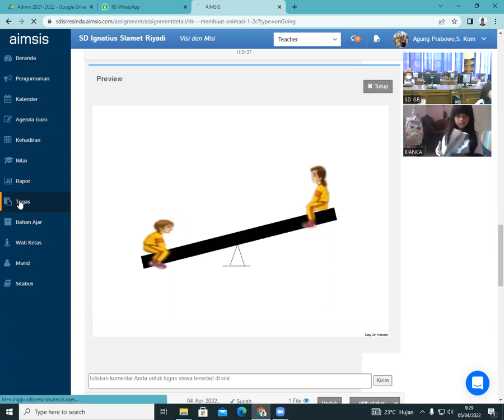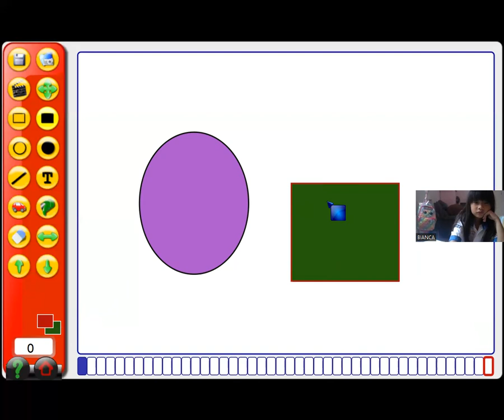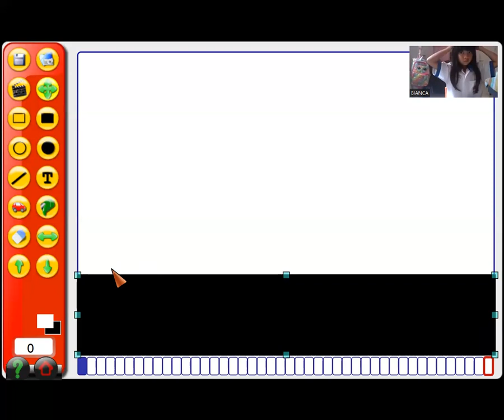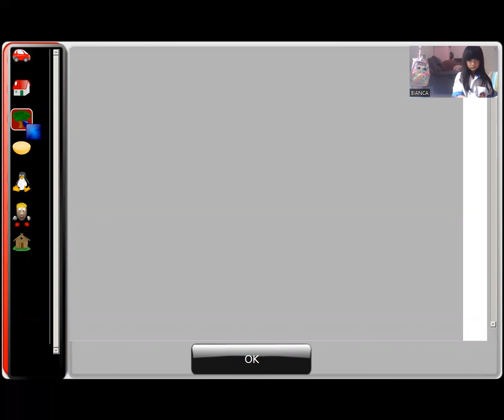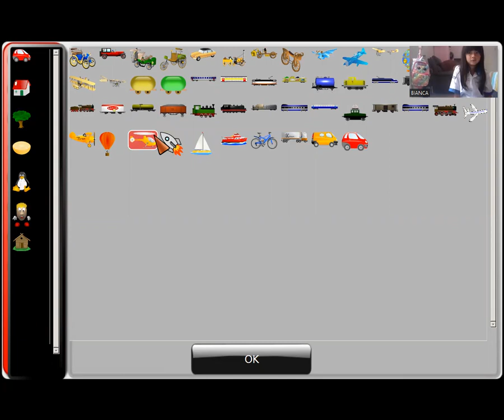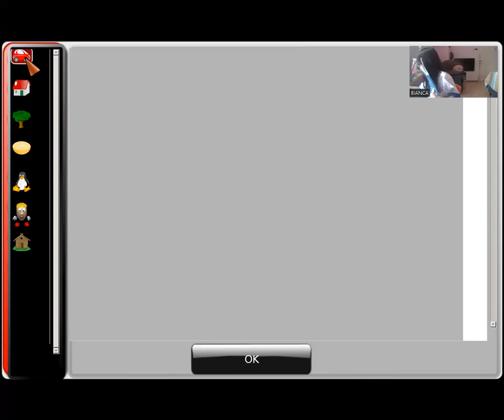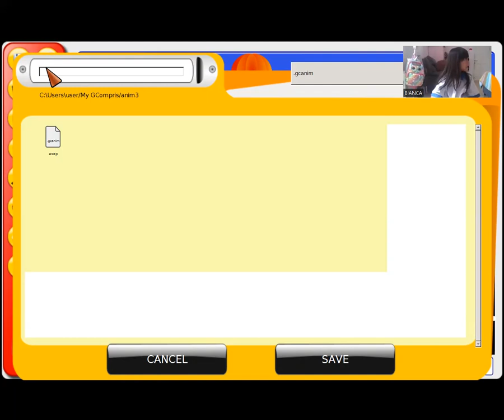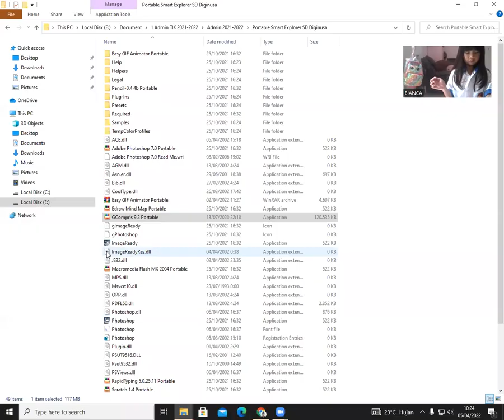TIK 1B Selasa, 5 April 2022 | G-Compris Animasi Sederhana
Silahkan di simak untuk pelajaran, Animasi 1, rekaman hanya ada di kelas 1B dan 1C, kelas 1A boleh menyimak jg. terima kasih